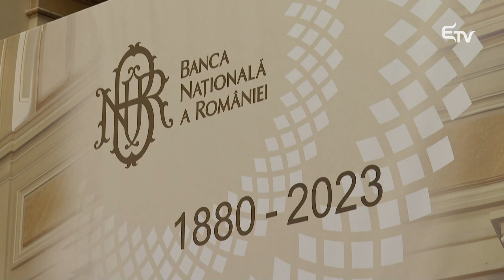Nem kell a hitel, hogyan élnek meg? – Erdélyi Magyar Televízió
Romániában a legalacsonyabb szintű a pénzügyi közvetítési tevékenység európai viszonylatban. Ez így nincs rendjén. Úgy tűnik a cégeknek nincs szükségük hitelre – mondta Mugur Isărescu, jegybanki kormányzó.